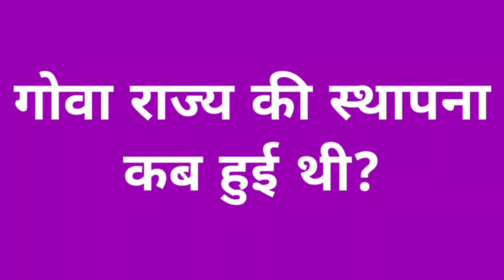गोवा राज्य की स्थापना कब हुई थी | goa rajya ki sthapna kab hui thi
RELATED SEARCH:-

गोवा राज्य का गठन कब हुआ था
गोवा राज्य का गठन कब हुआ
गोवा का गठन कब हुआ था
गोवा का गठन कब हुआ
when was the state of goa formed
when was goa formed
goa ka gathan kab hua tha
goa rajya ka gathan kab hua tha
goa rajya ka gathan kab hua
goa ka gathan kab hua